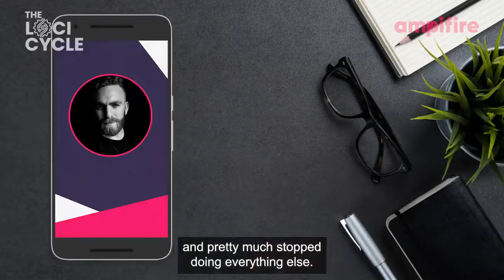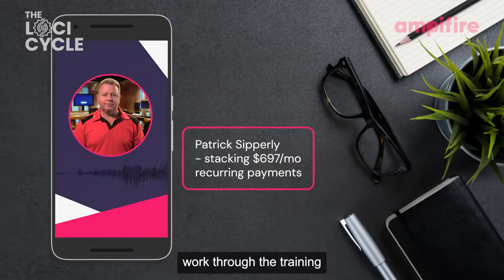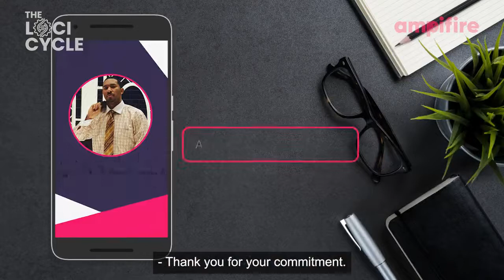How To Profit In Crypto Without Buying Coins: BTC, Shiba, ETC, ADA...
New 90 Day Challenge To Make Money In Crypto Without Buying Coins And Profit In Any Niche With Zero Competition By Chris Munch